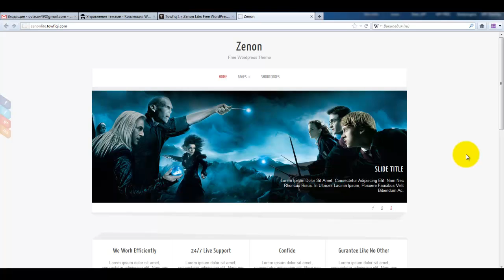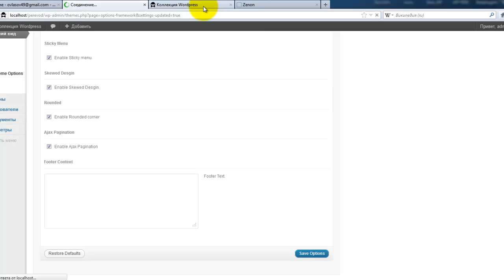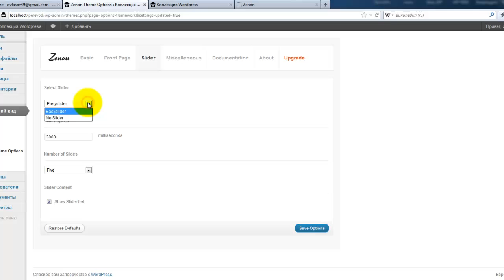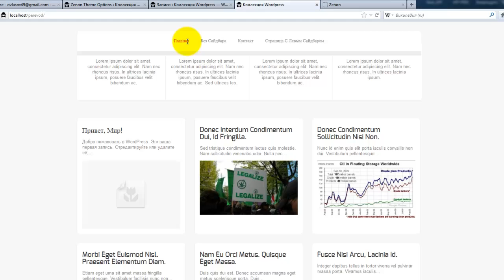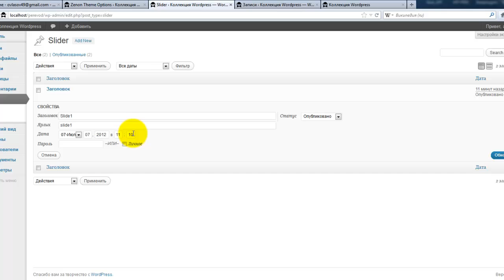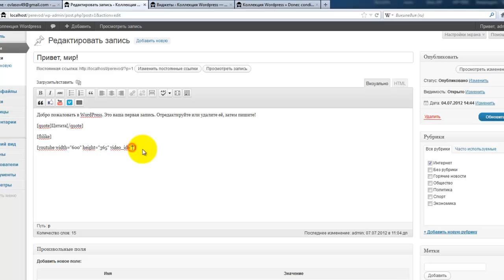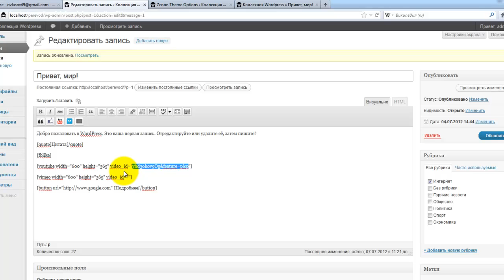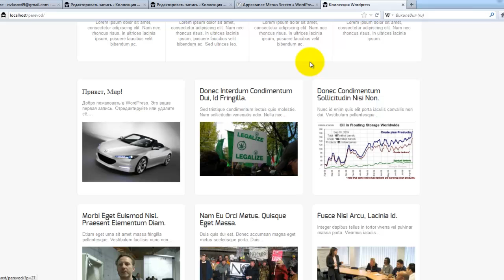Zenon Lite Options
Настройки шаблона WordPress Zenon Lite